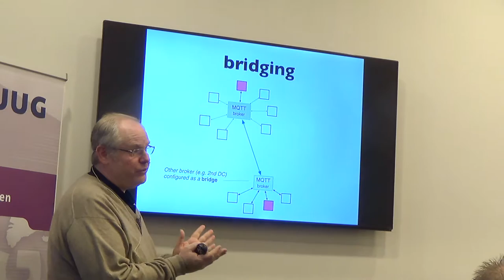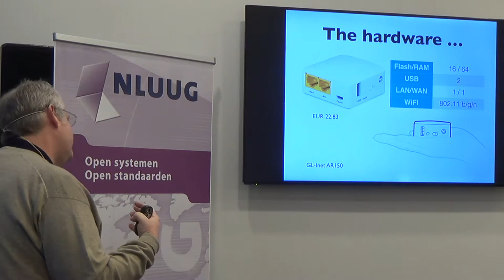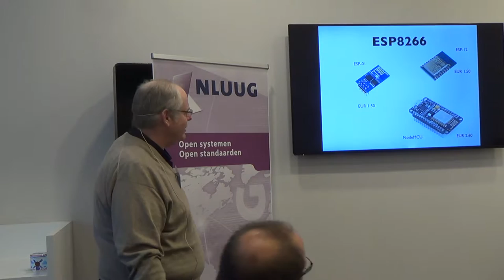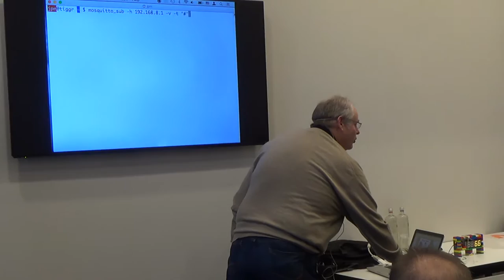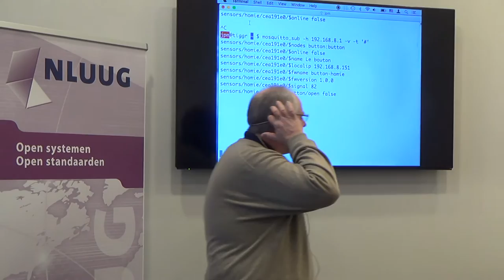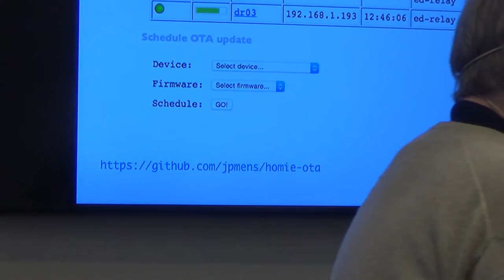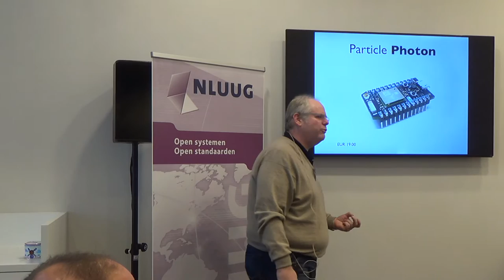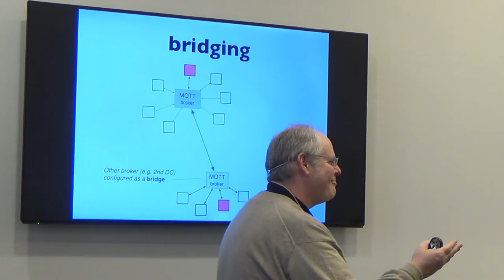Small Things for Monitoring - Jan Piet Mens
Whether you want to monitor a bunch of temperatures or check for open doors in your data center, the ESP8266 microcontroller is a very inexpensive and easy thing to get started with.
In this talk we show you a few of these tiny WiFi-enabled devices, look at a few use-cases, and we'll also demo some things with MQTT and discuss integration into your monitoring environment.

Biography
Jan-Piet Mens is an independent Unix/Linux consultant and sysadmin who's worked with Unix-systems since 1985.
Jan-Piet does odd bits of coding, and has architected infrastructure at major customers throughout Europe. One of his specialities is the Domain Name System and as such, he authored the book Alternative DNS Servers as well as a variety of other technical publications, and he launched the MQTT-based Open Source OwnTracks project.